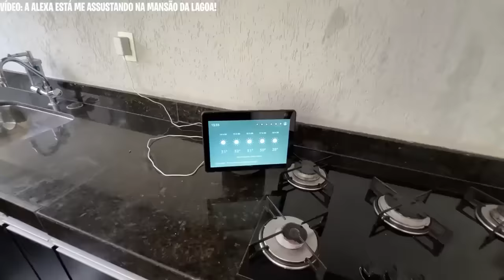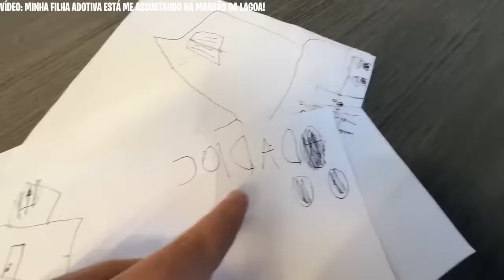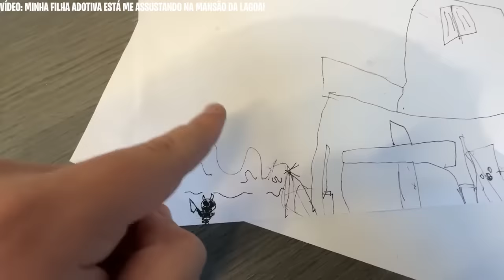ISSO NÃO DEVERIA TER ACONTECIDO NA MANSÃO DA LAGOA!